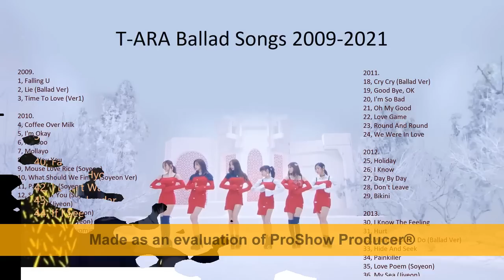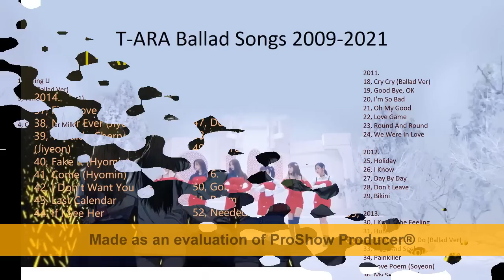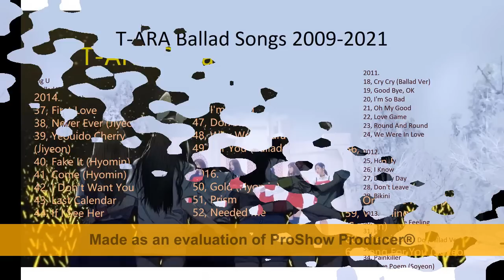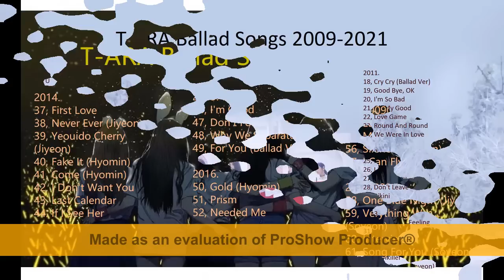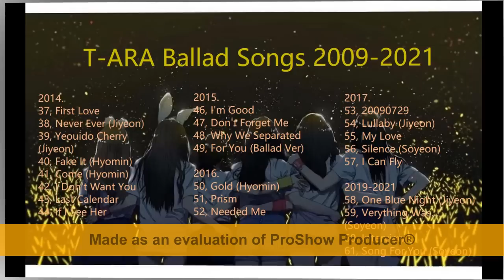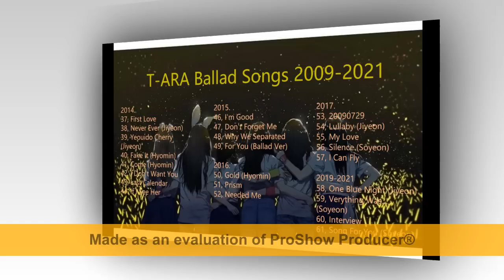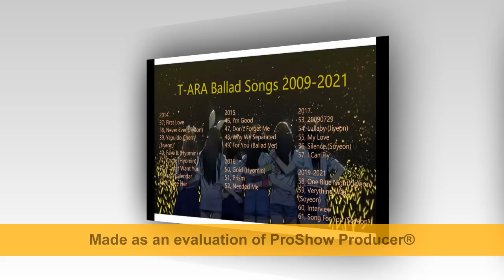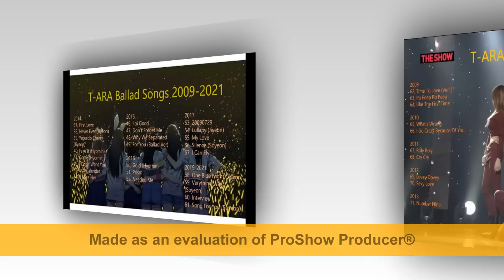T-ARA Songs 2009-2021 티아라 노래 모음 🎧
Xin chào. Tôi là Queen's fan lâu năm T-ARA tại VietNam. Đây là video đầu tiên của tôi, nếu có những sai sót hãy thứ lỗi cho tôi. Xin cảm ơn !

Hello. I'm Queen's fan T-ARA VietNam. This is my first video, if there are any mistakes please forgive me. Thank you !